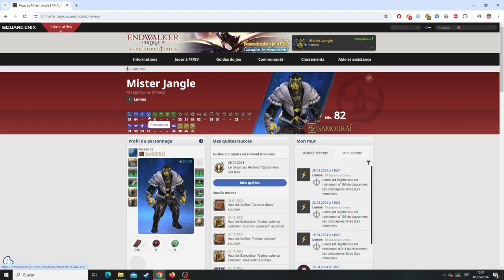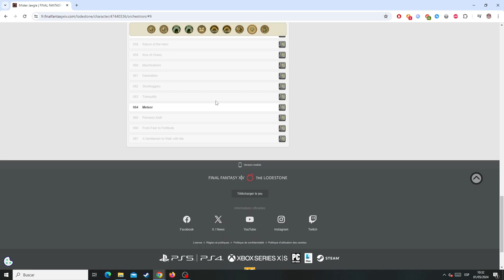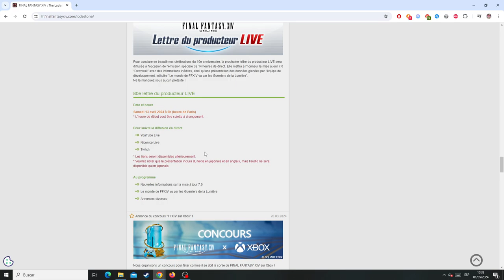MI PERSONAJE DE FINAL FANTASY 14 ANTES DE BORARLO